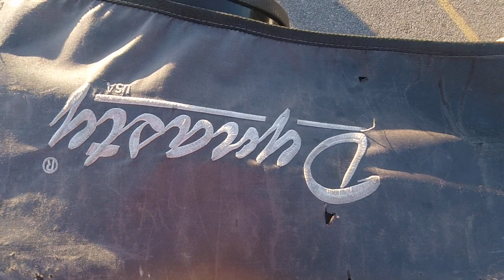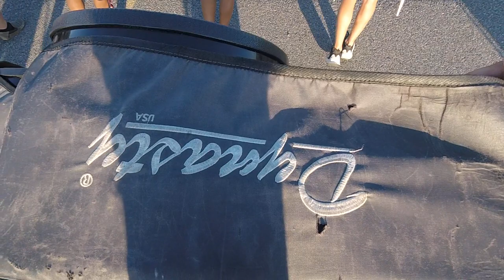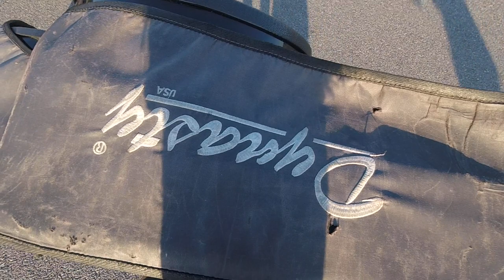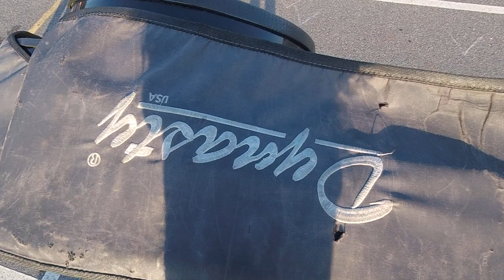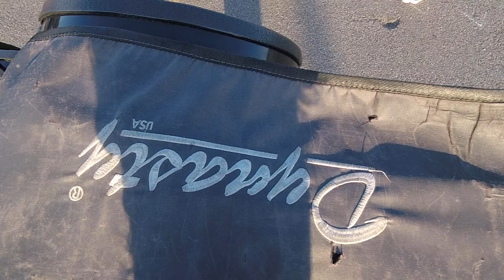2019 Colquitt County 50th Regiment Tenor Cam